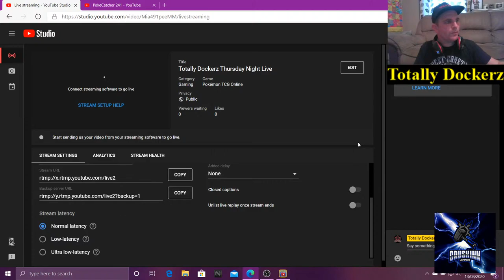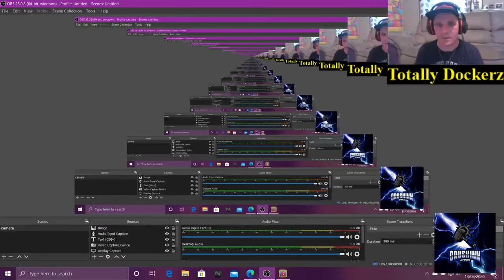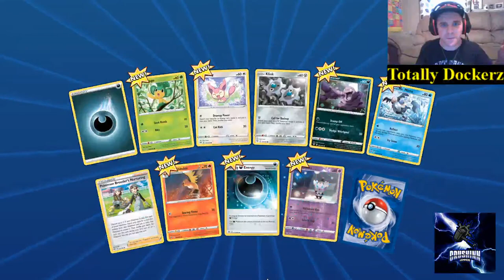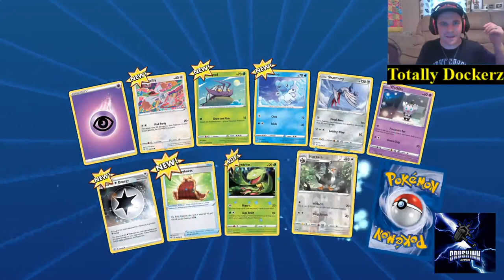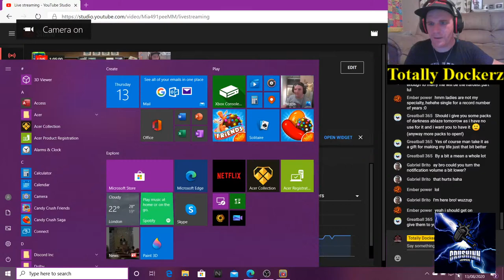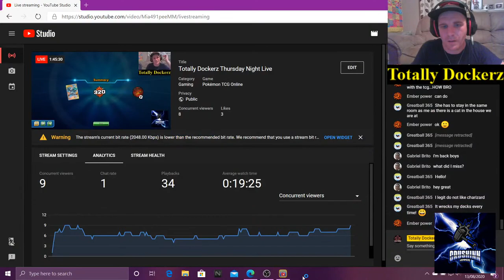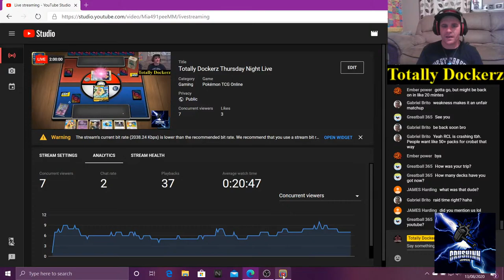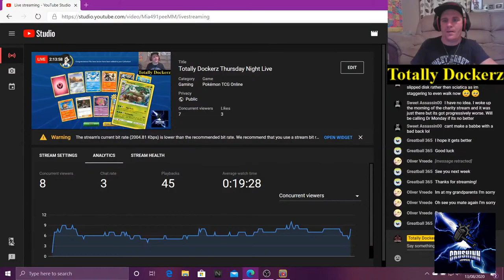Totally Dockerz Thursday Night Live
Beat the Streamer, Deck Building, Packs and misplays